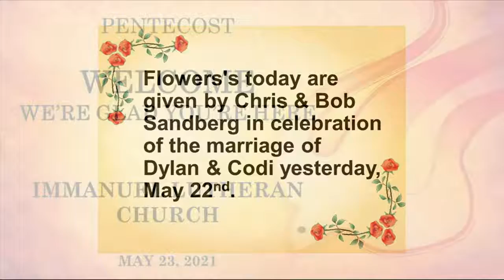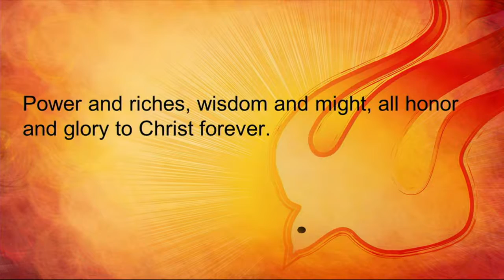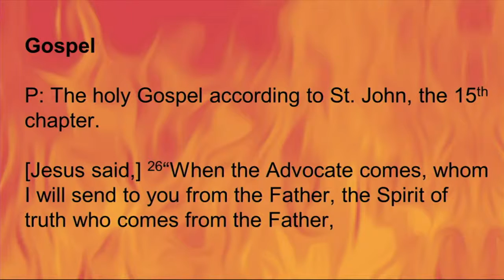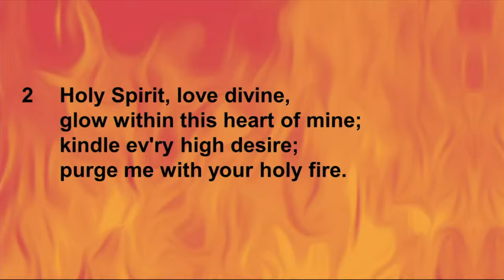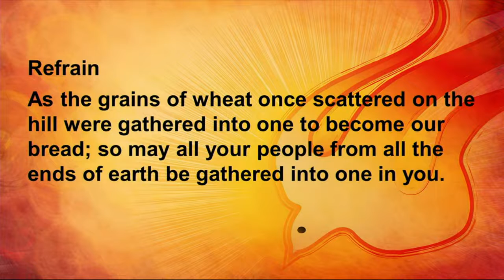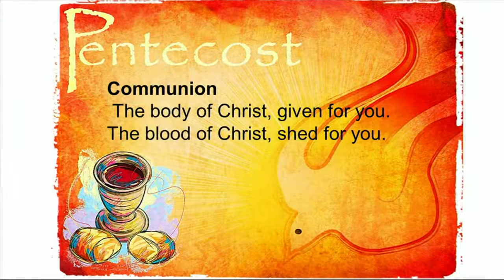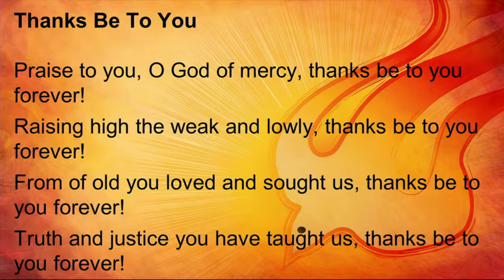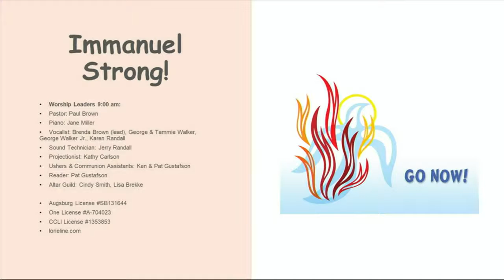Welcome to worship with Immanuel Lutheran in Princeton, MN as we gather together in Christ.